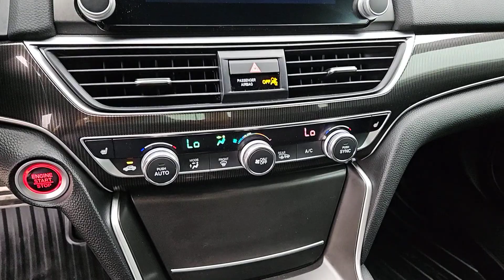2020 Honda Accord_Sedan San Antonio, Austin, Houston, Dallas, Boerne, TX AA10757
2020 Honda Accord_Sedan Sport

Gunn Acura
11911 IH 10 W

Call Gunn Acura at to see this vehicle and have a great experience today!Adaptive Cruise Control Backup Camera Bluetooth Heated Seats Leather Seats Sunroof/Moonroof Adaptive Cruise Control: Adaptive Cruise Control (ACC) with Low-Speed Follow Forward collision: Collision Mitigation Braking System (CMBS) + FCW mitigation Wheels: 19 Machine-Finished Alloy w/Black Inserts.CARFAX One-Owner.Blue 2020 Honda Accord Sport 2.0T 10-Speed Automatic FWD I4 DOHC 16V Turbocharged Sport 2.0T